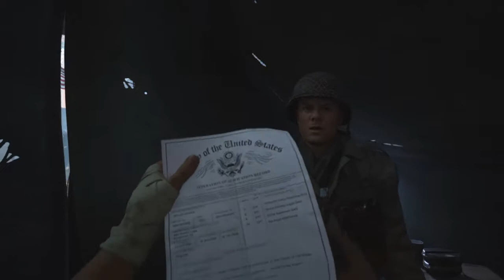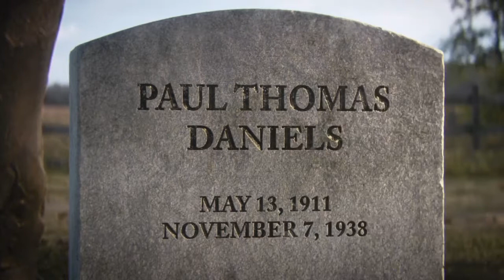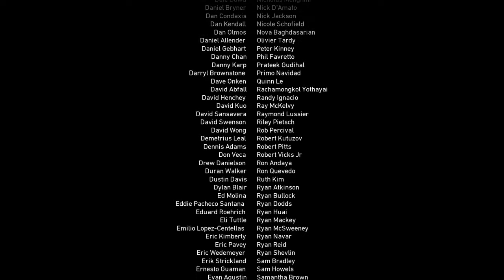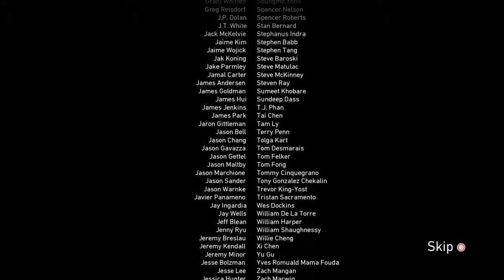WW2 part 4